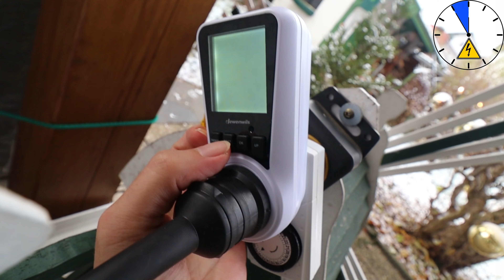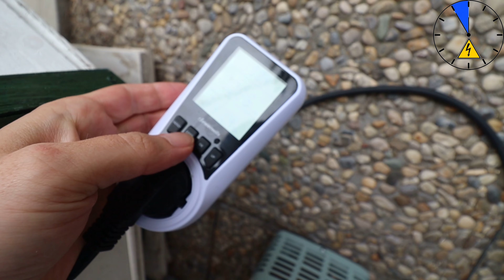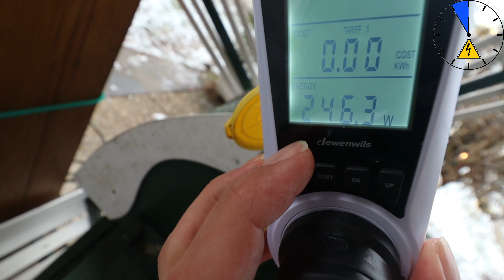25% Energiesparen - Weihnachtsbeleuchtung mit Stelltrafo drosseln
Kann ich ohne große Verluste die Weihnachtsbeleuchtung sprich Außenbeleuchtung drosseln bzw. herunter regeln um weniger Energie zu verbrauchen mit einem Trafo